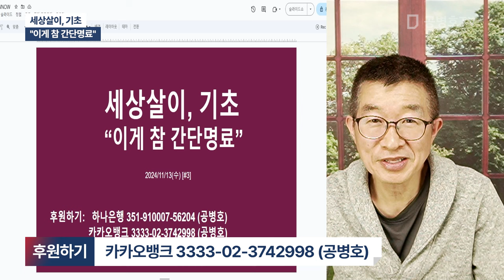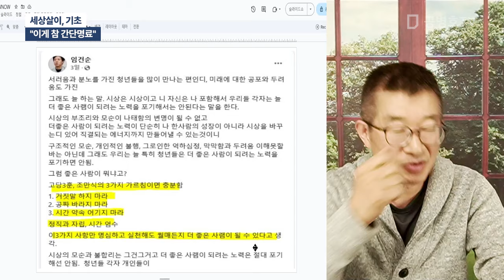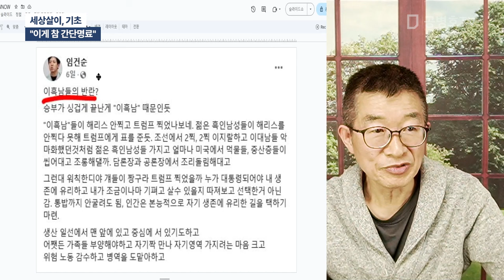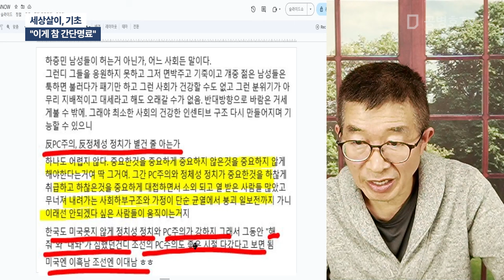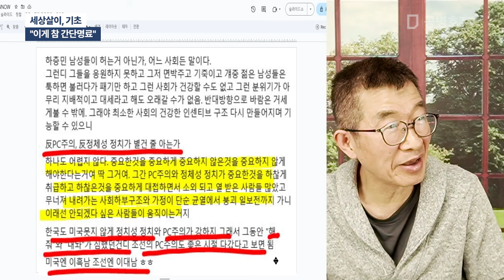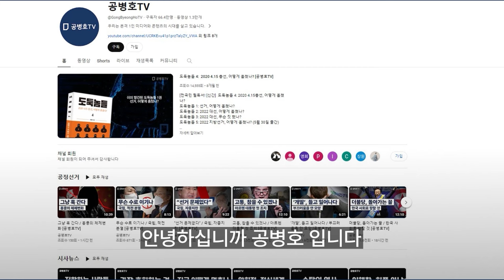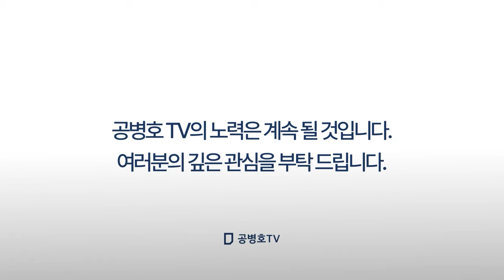세상살이, 기초 / "이게 참 간단명료" [공병호TV]